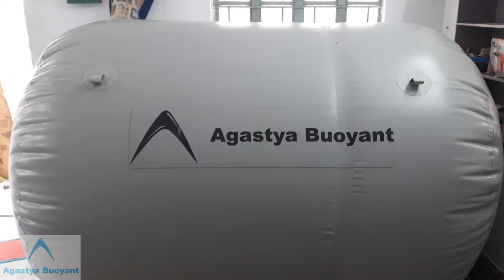Bio Gas Storage Balloons || Agastya Buoyant Pvt Ltd.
Different type of Bio gas storage Balloons manufactured by Agastya Buoyant Pvt. Ltd.
We are the leading Bio gas storage balloon manufacturing company in India at a very reasonable and competitive price.
We also provide all type of guidance to set up a bio gas plant of any scale.
We are committed to provide best possible after sales support.